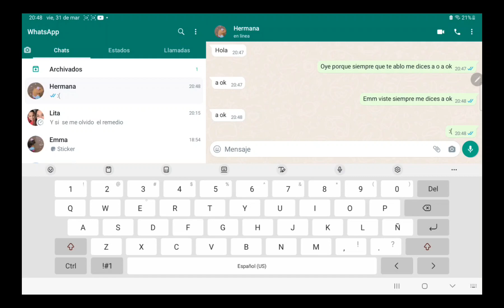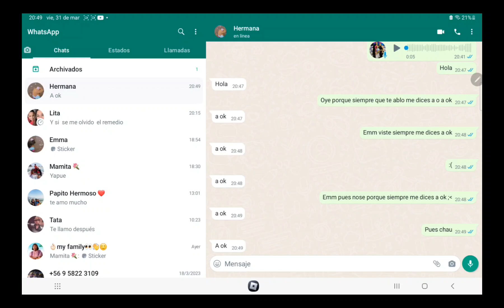31 de marzo de 2023